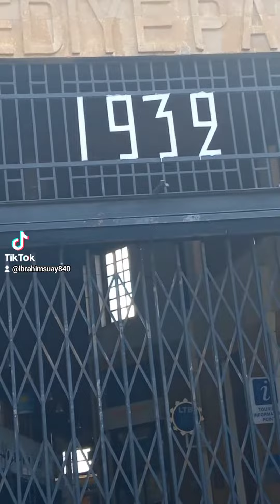Lefkoşa Türk Belediyesi stüdyo 21 gençlik dans ekibi sevgimiz Panda bul ya